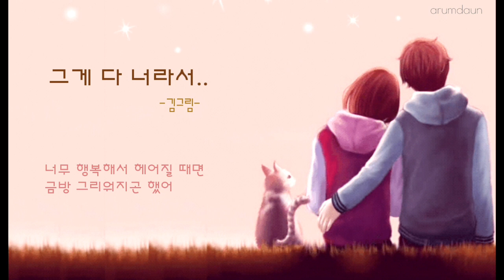그게 다 너라서 -김그림-